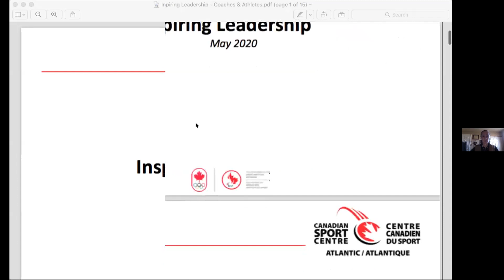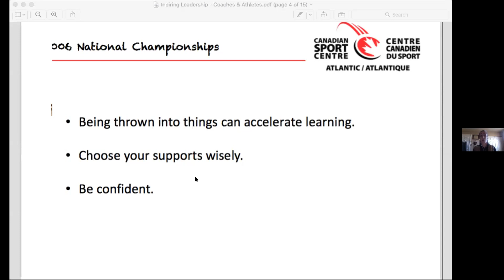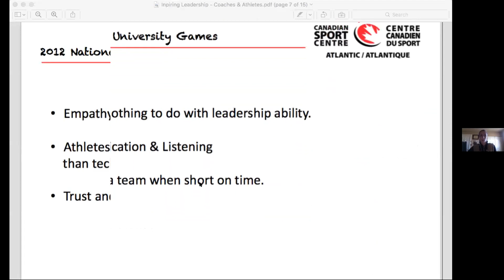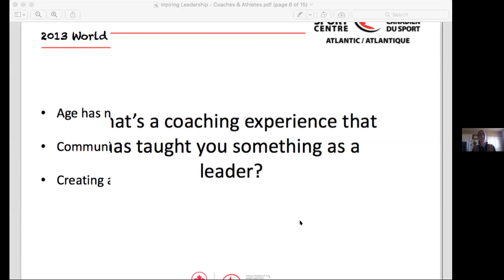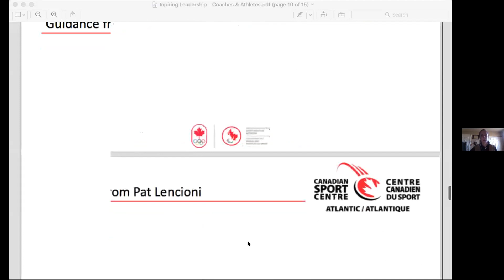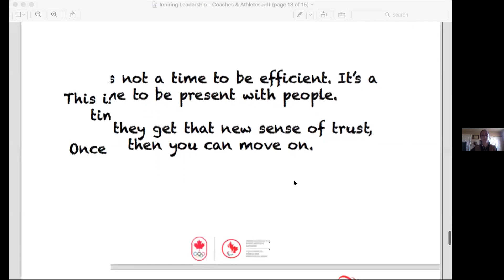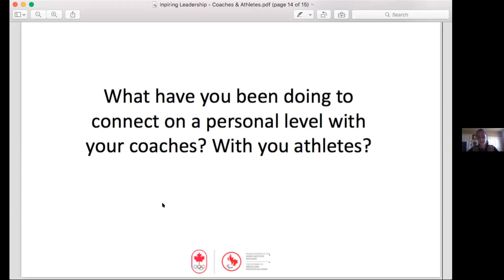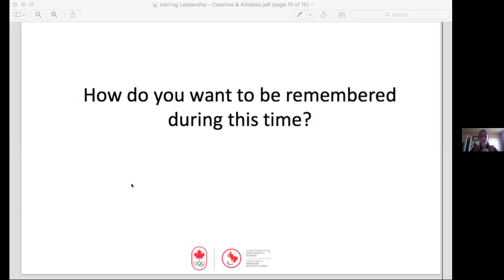Coach Socialization - Inspiring Leadership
During this difficult time of uncertainty of the COVID-19 pandemic, we want to provide coaches the opportunity to connect virtually. Throughout this isolation period, we will be offering FREE 30-60 minute sessions on a variety of topics. Please let us know if there are any topics you would like us to discuss.

Leadership - Inspiring Athletes & Coaches
Natasha Johnson - Coach & Technical Leadership Consultant